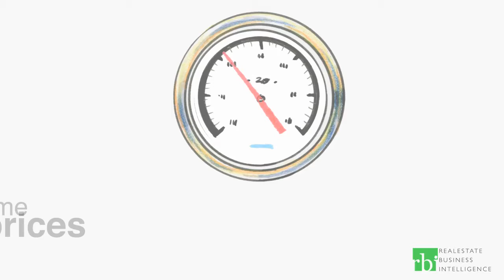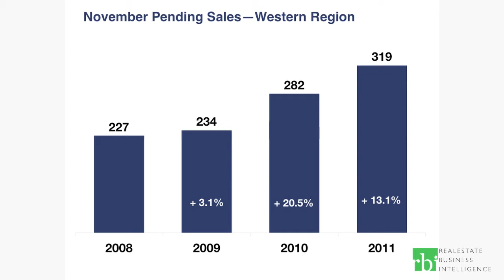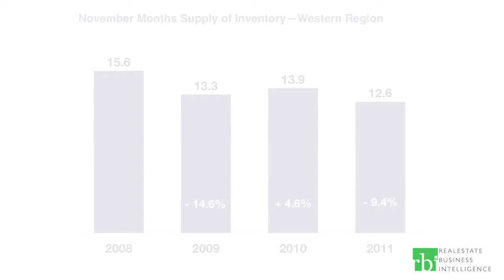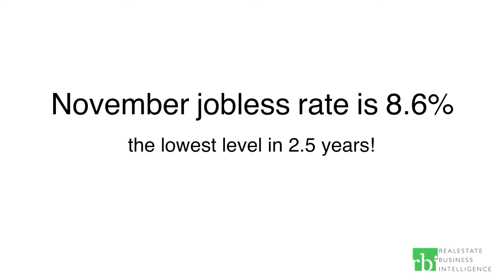November 2011 Western Region MarketWatch